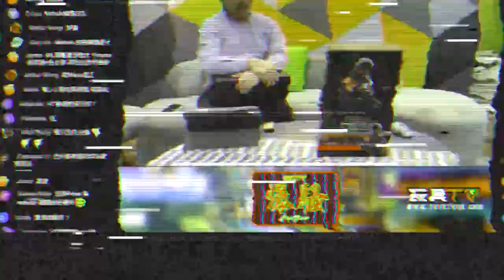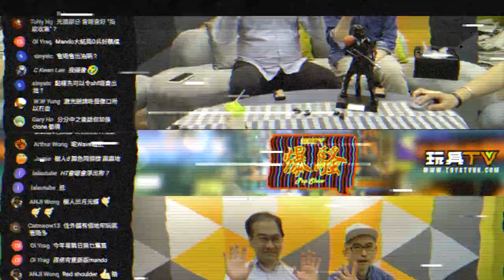「爆玩具」Hot Toys 1/6 Star Wars Purge Trooper @ Obi-Wan Kenobi TOYSTV Review